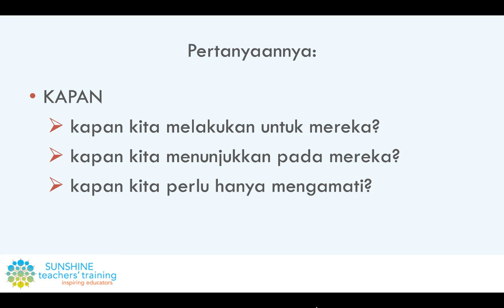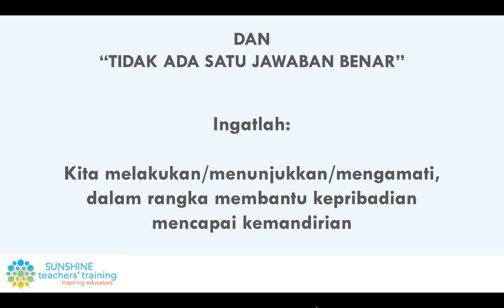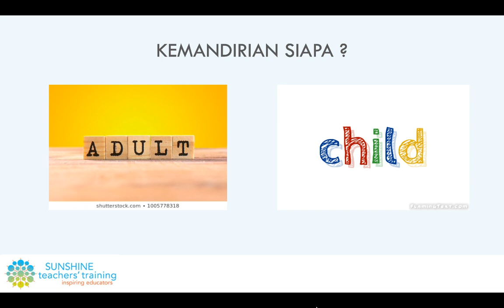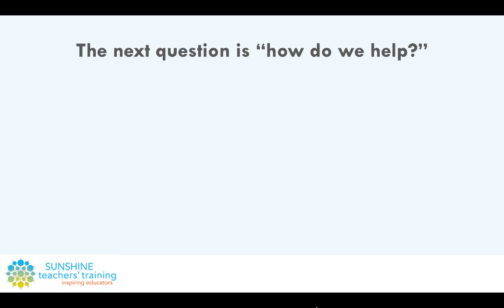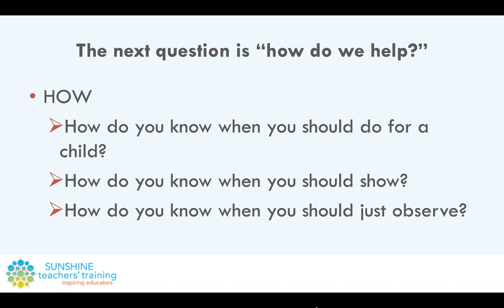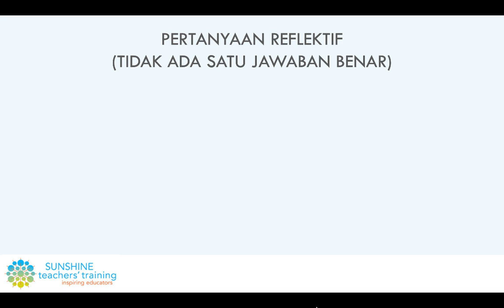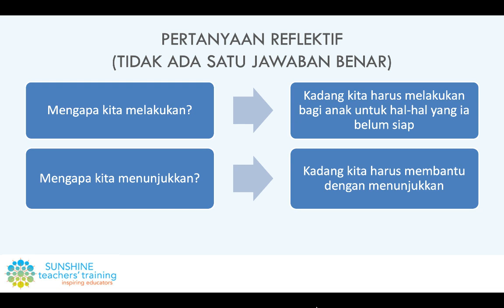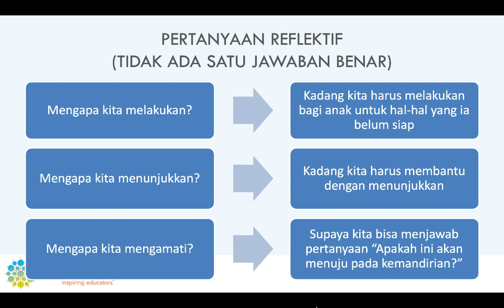Directress atau Pengarah Montessori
Penjelasan dan sharing topic yang diberikan dari Paul Epstein di Conference OMI di Jakarta pada tanggal 2/3 Maret 2019.
Berikan yang terbaik untuk anak-anak!
Bergabunglah dengan Ribuan Orang Tua & Guru = Dapatkan Seri Video Montessori Gratis Ini
Baik orang tua, kepala sekolah atau guru PAUD, kalian dapat belajar tentang Montessori bersama kami melalui Program Diploma dan Pelatihan dalam Bahasa Inggris atau Bahasa Indonesia, baik secara online maupun onsite.
Kami juga menawarkan pelatihan In-House Training serta jasa konsultasi untuk PAUD .
Kami adalah pusat pelatihan Pendidikan Anak Usia Dini terkemuka di Indonesia dan berkembang secara online menjangkau Asia Tenggara.
📣 Jangan ketinggalan video-video menarik dari kami.